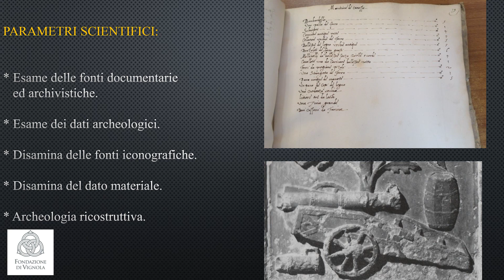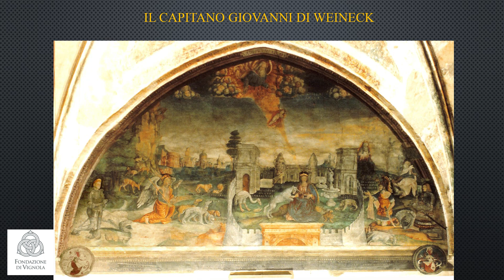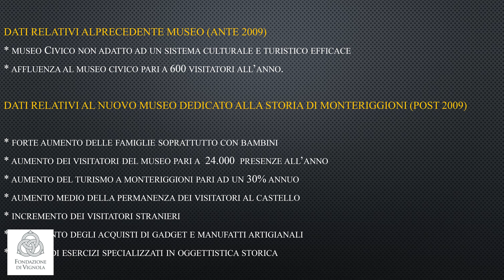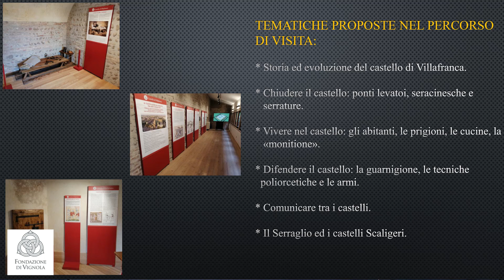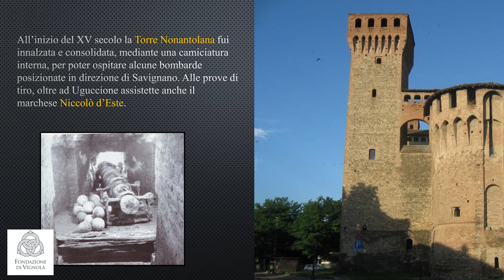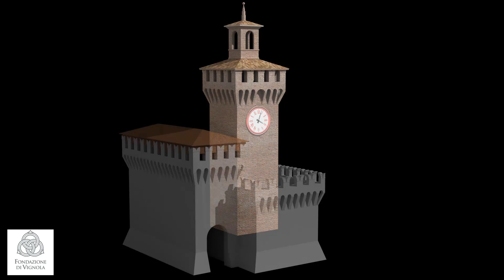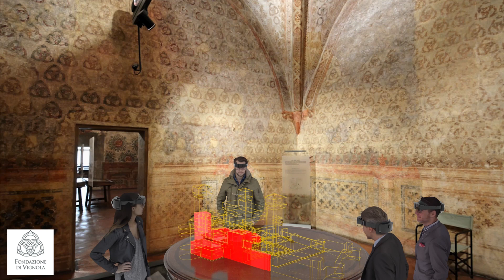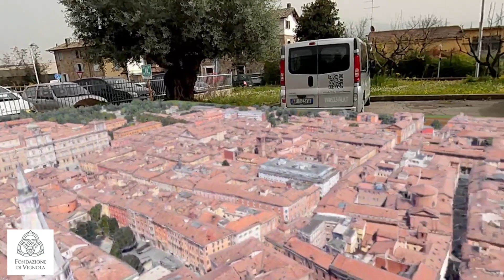ESPERIENZE DI VALORIZZAZIONE DEL PATRIMONIO FORTIFICATO ITALIANO - RIGHINI E MACCIONI, 20 APRILE 24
Esperienze di valorizzazione del Patrimonio Fortificato Italiano il titolo del convegno organizzato dall’Istituto Italiano dei Castelli in collaborazione con Fondazione di Vignola nell’ambito delle celebrazioni per i 60 anni dell’Istituto attivo per la conoscenza, salvaguardia e valorizzazione del patrimonio castellano.
Il convegno di sabato 20 aprile 2024 è un focus su castelli e rocche modenesi, sulle positive esperienze di valorizzazione a livello regionale e uno sguardo sul contesto nazionale .
La sessione del mattino è dedicata alle esperienze del territorio regionale. Il Presidente Fondazione di Vignola, Carmen Vandelli, e il Presidente del Consiglio Scientifico dell’Istituto Italiano dei Castelli, Enrico Lusso, fanno i saluti istituzionali. Successivamente, Massimiliano Righini e Giovanni Maccioni, dell’Istituto Italiano dei Castelli, aprono i lavori con interventi sulle metodologie di valorizzazione delle strutture fortificate.